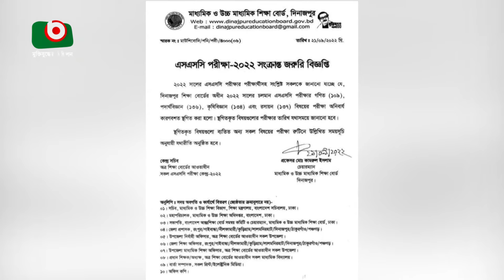প্রশ্নফাঁস : কুড়িগ্রামে ৩ শিক্ষক আটক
প্রশ্নফাঁস : কুড়িগ্রামে ৩ শিক্ষক আটক | Shimu | 21Sep22